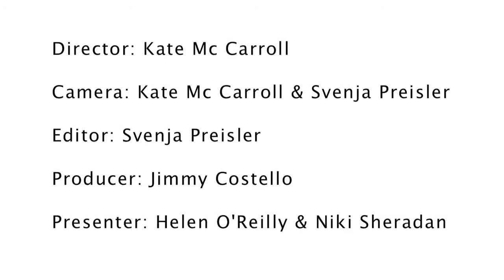Catwalk 2 Killamanjaro Fashion Show @ The Beauty Spot in Dakota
Eight of Ireland's hottest models took to the runway on Thursday, 13th October 2011 at Dakota on South William Street for a fashion show in aid of their charity climb up Mount Kilimanjaro. The girls are taking part of this climb in support of the 'Make A Wish' foundation. Fashion boutiques Couture, Fran & Jane, Alila, Coco Boutique and LARA donated dresses for the night along with online store Dresses.ie while Great Outdoors provided the girls with their climbing gear. Crystal & Co are also to thank for the stunning jewelery the models are wearing. Style Nation's very own Helen O'Reilly chats to Brendan Scully and Sean Montague from BScene  Agency about the fashion show while Georgia Salpa sharse her fears with Nikki Sheridan about the climb.